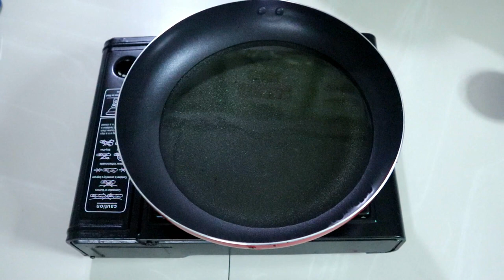HOW TO MAKE GARLIC CHILI SAUCE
Napakadaling gawin gamit lamang ang limang madaling makitang sangkap sa ating kusina, at ito ay ang siling labuyo, bawang, mantika, pampalasa ak konting asin. Napakasarap na sawsawan ng mga pritong pagkain at pwede rin ang may mga sabaw. Enjoy!!!